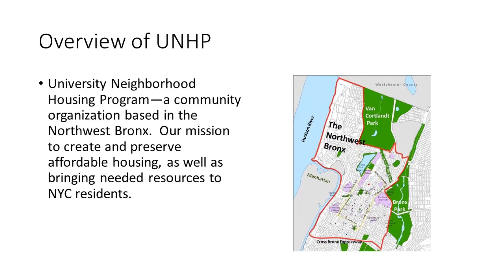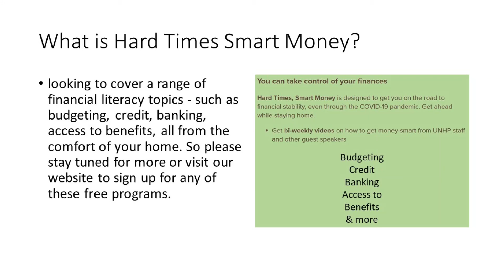YouTube Intro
A little bit about UNHP.

We are here to listen and learn from our community, about any local resources and personal financial tips for Bronx residents.